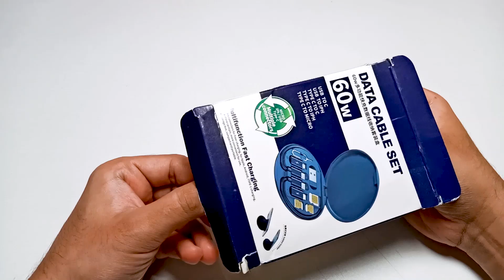Unboxing Mini Data Cable Set Storage Box 60w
Quick Charge Multi Function Data Cable Mobile Phone Holder Storage Box